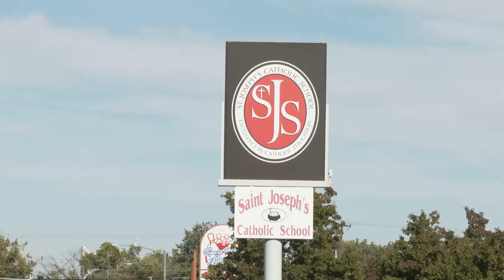Ellie Sangman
October 4th is St. Francis Day, (or "San Francisco" in Spanish - not a coincidence). The Catholic Church recognizes St. Francis as the Patron Saint of animals and ecology.
Ellie Sangman - 8th Grader at St. Joseph's Catholic School (Kennewick, WA)  - tells us how this "Blessing of the Beasts" helps bring the community together.